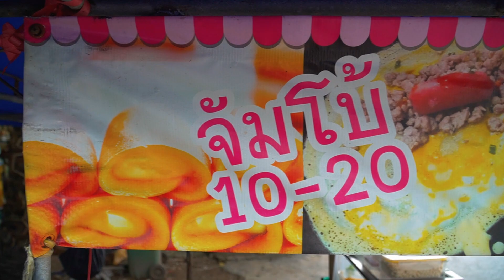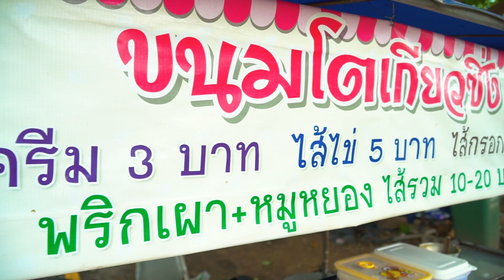Crepes on cart - Thailand Street Food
👇Information below click